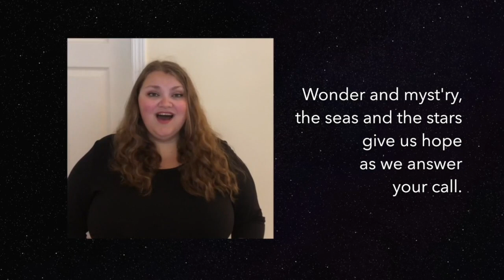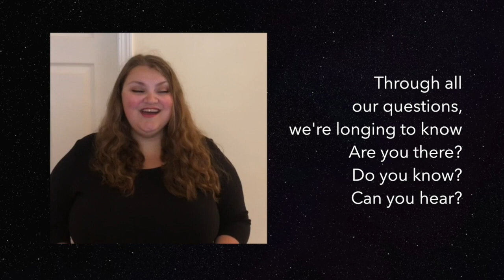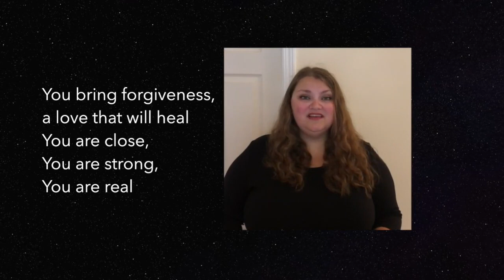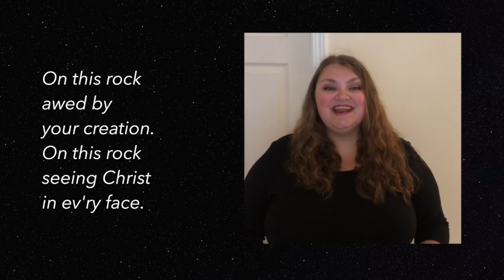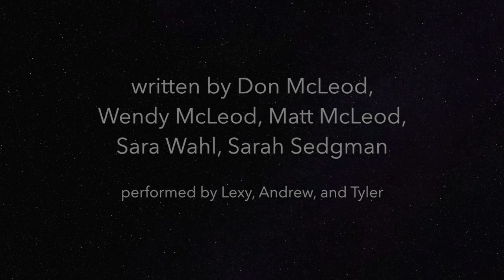On This Rock (1998 youth gathering theme song)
A "25th Anniversary performance"!
Performed by CLAY 2020 band members, Lexy Dorn and Andrew Chell, with Pastor Tyler
animation of Jesus with Simon-Peter by GG